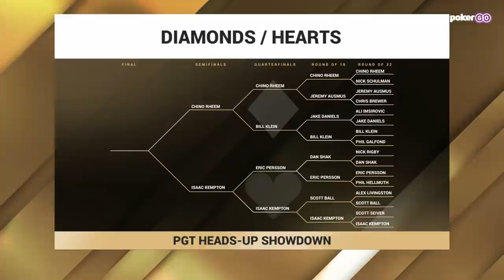$25,000 PGT Heads-Up Showdown Semifinals ft Justin Young, Chino Rheem, Darren Elias & Isaac Kempton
The inaugural PGT $25,000 Heads-Up Showdown has reached its final day with four players in contention for the $400,000 top prize! This is a one-hour free preview of the action, commentary will be provided by Remko Rinkema and Donnie Peters.